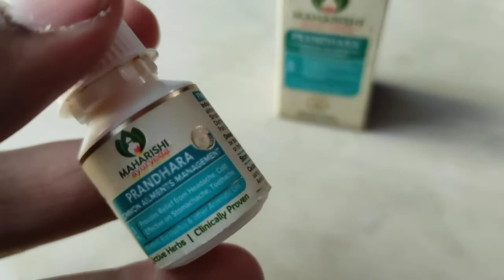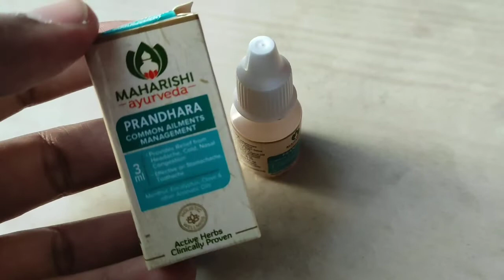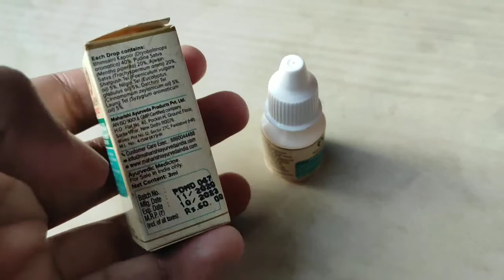Prandhara,मतली, उल्टी, पेट दर्द, सिरदर्द, दांत दर्द, सर्दी और अन्य के लिए उपाय।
Medicine for common cold, headache, toothache, stomachs .